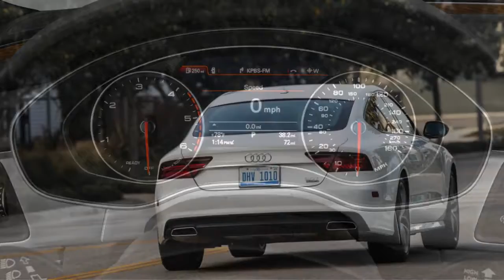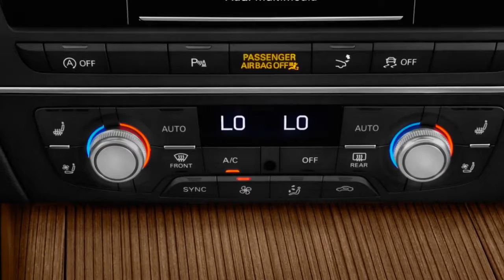2018 audi a7 review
2018 audi a7 review

2018 audi a7 review